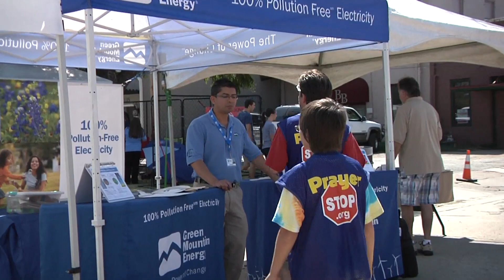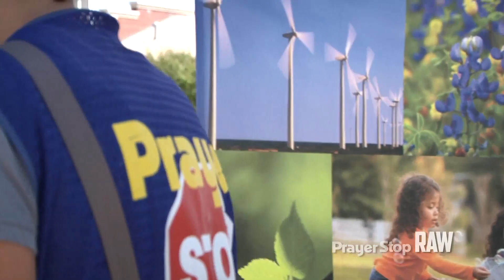Prayer Stop RAW - Healing Strength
A PS RAW video of the Lewisville Farmers Market of a man asking for prayer to help heal his wives back. We hope and pray this video will be as encouraging as it is educational. To find out more about our ministry and how to start your own Prayer Stop outreach, please visit our

For more information about our ministry or how you can start your own Prayer stop outreach in your area, please visit our